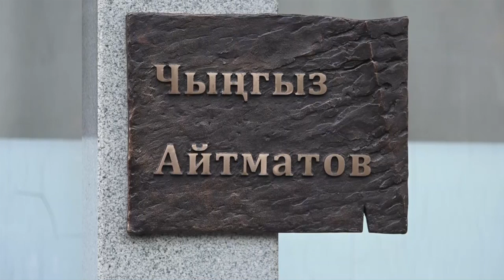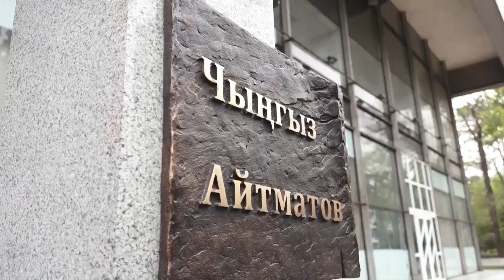Российский скульптор передал в дар Бишкеку стелу с изображением Ч.Айтматова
Российский скульптор передал в дар Бишкеку стелу с изображением Чынгыза Айтматова